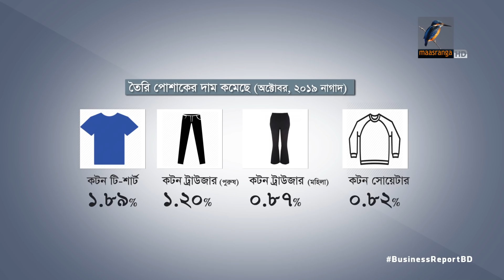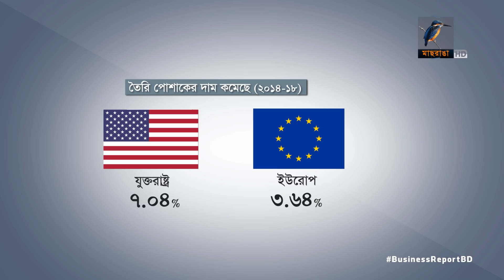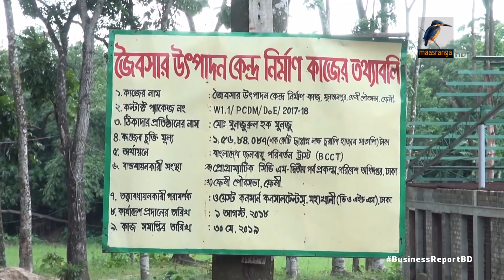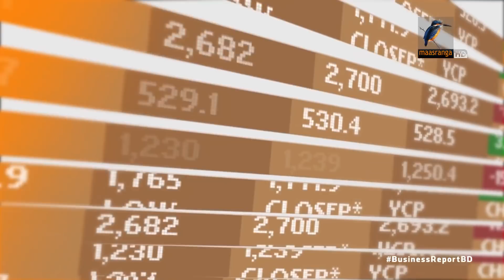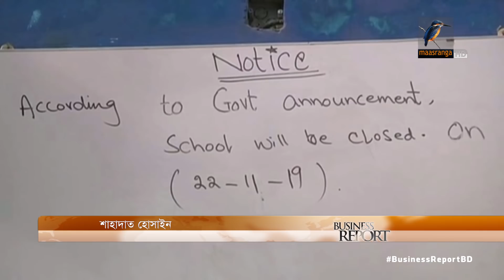বিজনেস রিপোর্ট, ০৪ ডিসেম্বর, ২০১৯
১.  রপ্তানির বড় দুই বাজারে তৈরি পোশাকের দাম কমেছে গড়ে ৫ ভাগ,  পন্য উৎপাদনে বৈচিত্র আনার পরামর্শ...
২. নিত্য প্রয়োজনীয় পণ্যের বাজারে দর বাড়লেও দাম ক্রয় সীমার মধ্যে থাকার দাবী সেতুমন্ত্রীর, আর সবপণ্যের দর বেড়েছে এমন তথ্য ঠিক নয়, দাবী কৃষিমন্ত্রীর...
৩. ঢাকার নবাবগঞ্জে তৈরি হচ্ছে নতুন অর্থনৈতিক অঞ্চল;  অগ্রাধিকার পাবে পুরোনো ঢাকার প্লাস্টিক আর হালকা প্রকৌশল শিল্প...